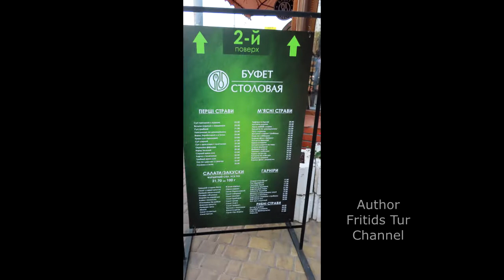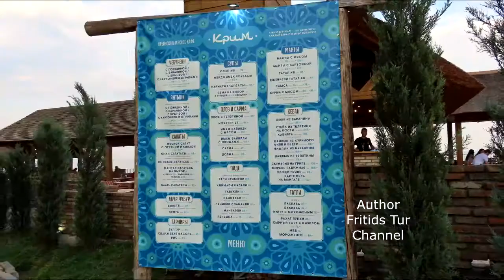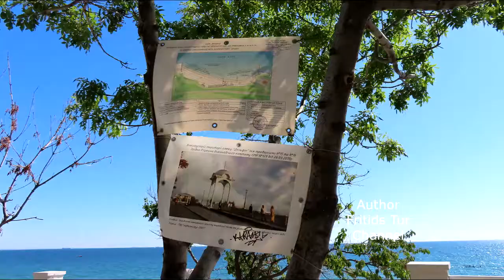Visit to Arcadia Odessa, Beach, Black Sea, Nightlife 2020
Arcadia is a historical part of Odessa, Ukraine, which is known as a famous resort. It is located in the coastal part of the city, close to the quarters of 5th and 7th stations of Velyky Fontan. The quarter was named after a mountainous district in Greece, which was known as the home of pastoral villagers.

The famous Arcadia Beach and Arcadia Park are located in the district.